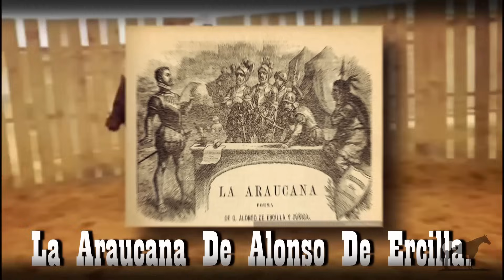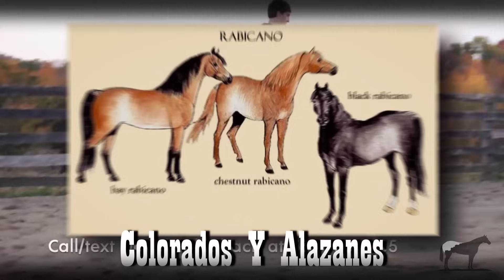Los Colas Blancas "Rabicanos" (De los mas extraños que existen) 🐴-Del Cerro Soy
Del Cerro Soy:
Los caballos rabicanos o rubican son uno de los pelajes mas extraños y misteriosos que existen en el mundo ya que no se sabe la razón ni el gen que lo provoca, si quieres mas información la encuentras en el video